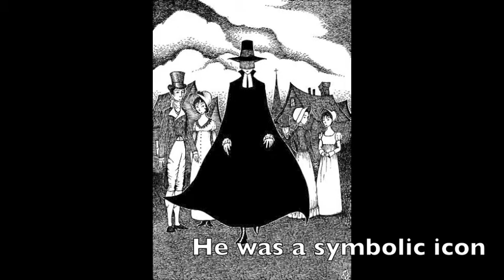Nathaniel Hawthorne Blog 3